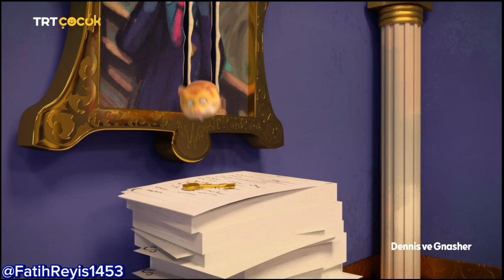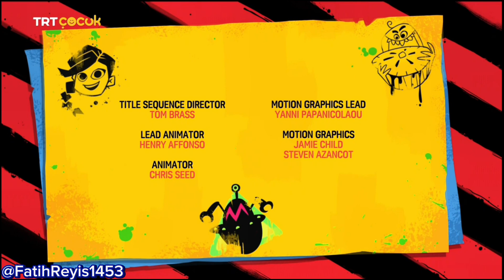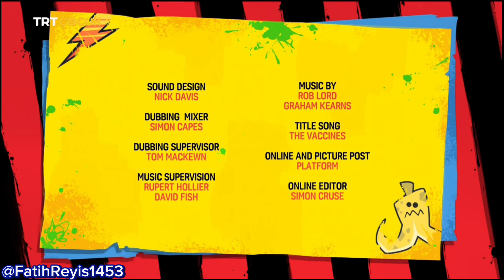(Dennis Ve Gnasher)(Pasaklı'nın Peşinde)(Full HD İzle)(TRT Çocuk 2024)(19.07.2024)(17:25)trtçocuk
Arkadaşlar Ben Dennis Ve Gnasher Tüm Bölümlerini Çekeceğim Ve Diğer Çizgi Filmleride İnşAllah Bir Sorun Olmaz😄